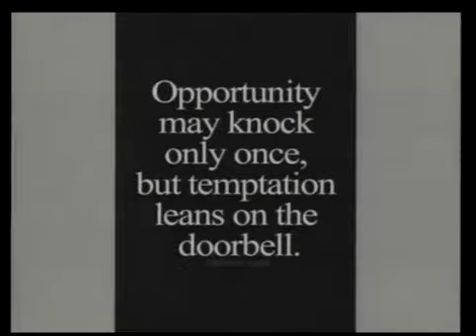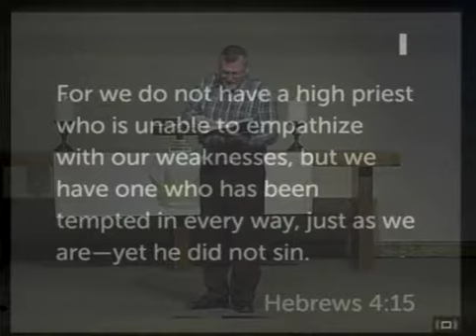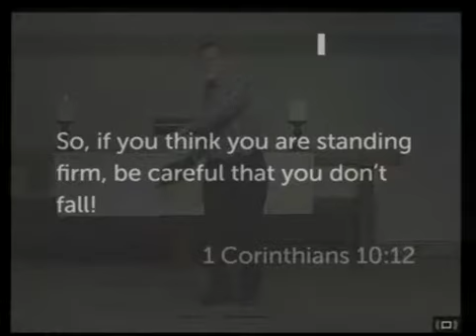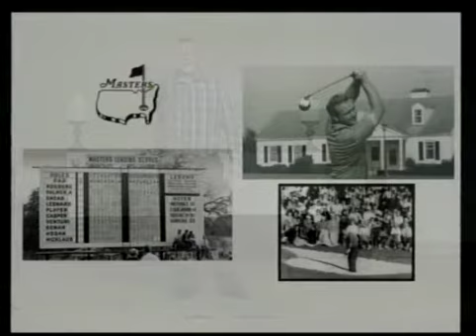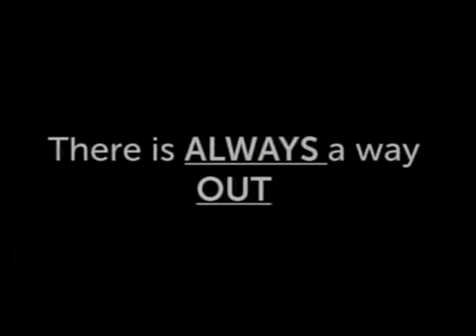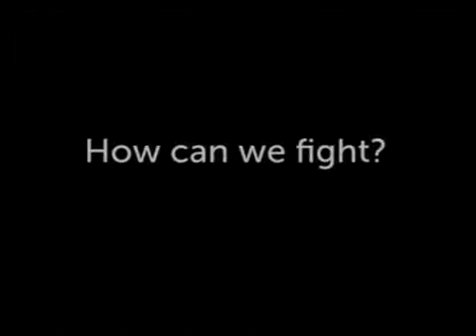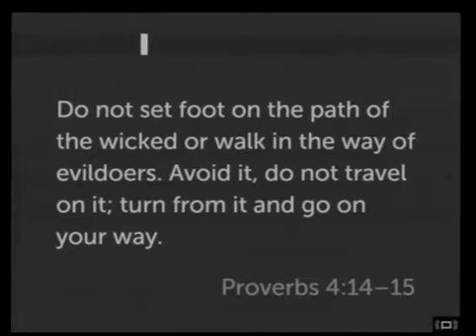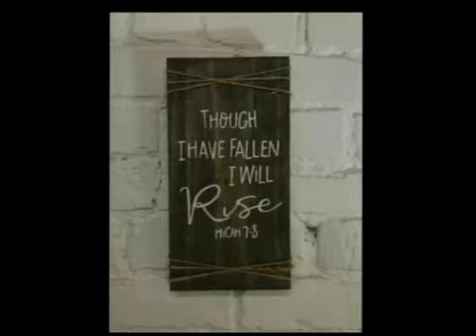Even Though I Have Fallen, I will Rise 12-30-2018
Pastor Jet Jones